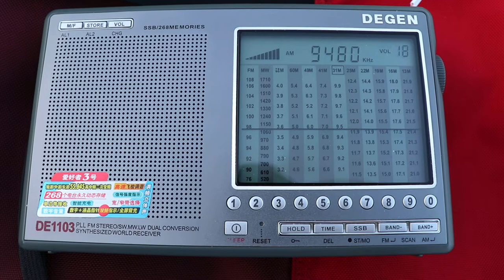9480 CHINA RADIO INTERNATIONAL (French), Cerrik ALB, 1898 km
Reception date: 07-May-2018, UTC 1837
QTH: Hatfield, Herts, UK
RX: Degen DE1103  with 20 m long wire
QRB: approx. 1898 km